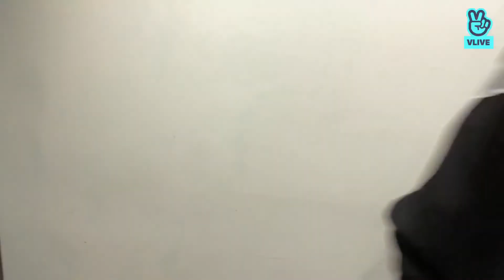[ENG] I miss you | SF9 Jaeyoon Vlive full 01.06.2021 | BONUS Move staircase choreo!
Bonus:
44:25 Move staircase choreo! Omomomo!